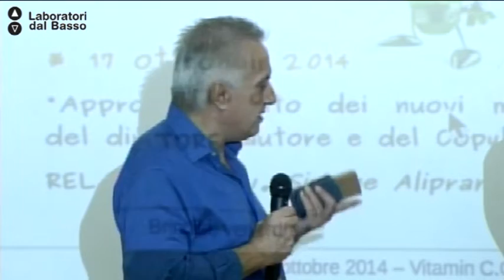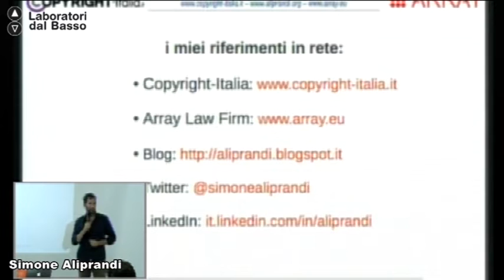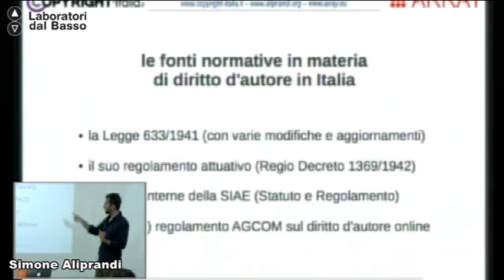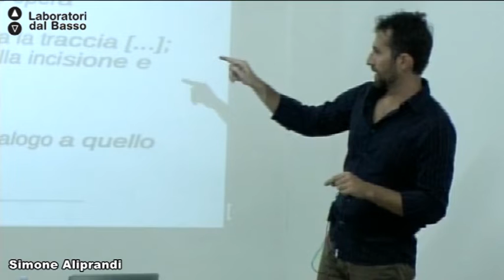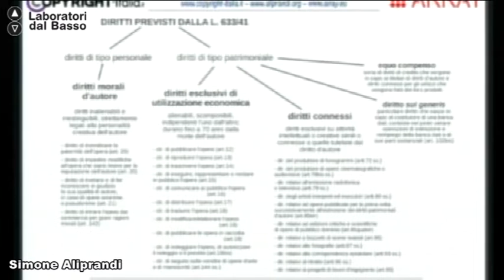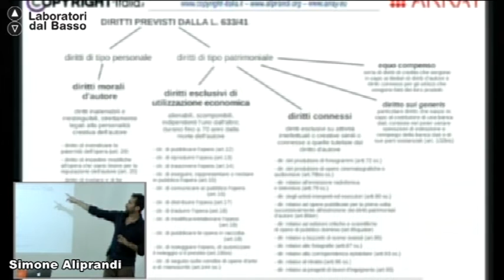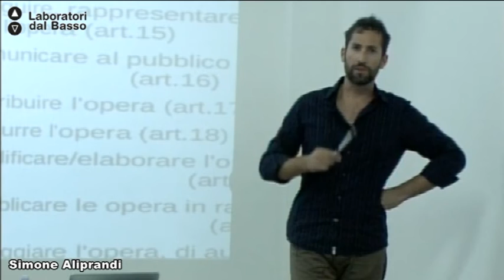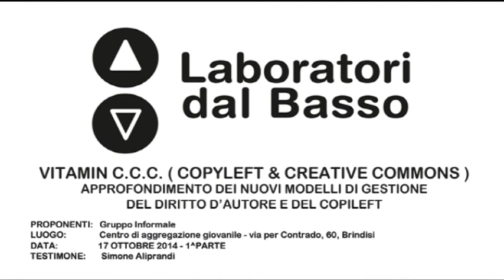Testimonianza di Simone Aliprandi 01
"Vitamin C.C.C. (Copyleft & Creative Commons)" Testimonianza di Simone Aliprandi (prima parte)

Brindisi, 17 ottobre 2014